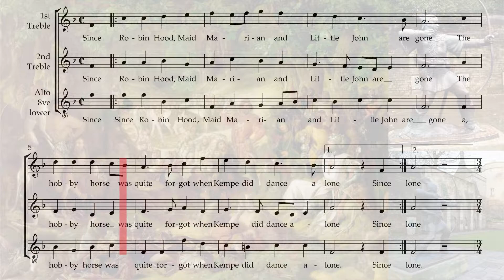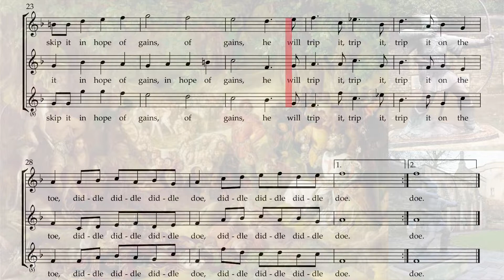Since Robin Hood. Thomas Weelkes. From Ayeres or Phantasticke Spirites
Thomas Weelkes (25 October 1576 – 30 November 1623) was an English composer and organist. He became organist of Winchester College in 1598, moving to Chichester Cathedral. His works are chiefly vocal, and include madrigals, anthems and services.
   Documents and art work included in this video:
A facsimile of the Weelkes madrigal print "Robin Hood, Maid Marian and Little John are gone", 1608
Painting: Robin Hood and His Merry Men Entertaining Richard the Lionheart in Sherwood Forest
Daniel Maclise (1806–1870)
Nottingham City Museums & Galleries
A statue of Robin Hood is installed at Nottingham Castle, in Nottingham, England. The James Woodford sculpture was unveiled in 1952.